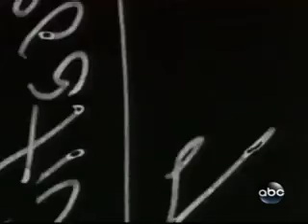Grow Your Own - Gardenerd on ABC News: Nightline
In February 2009, ABC News: Nightline followed me around to visit clients and fellow gardeners in Los Angeles. Gardenerd.com was pleased to share several gardens including those of Chris Paine, director of Who Killed the Electric Car, and Tommy Rosen, founder of Eco-gift Festival.